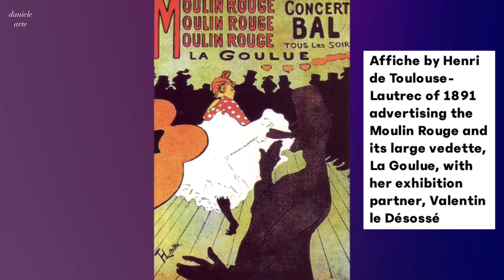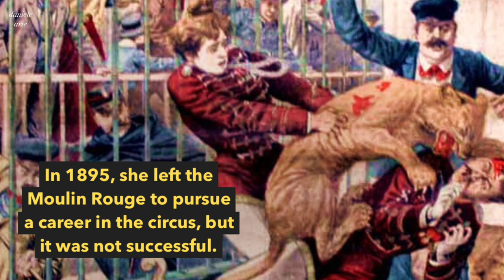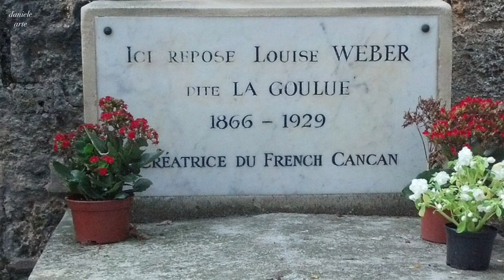Moulin Rouge's Icon: The Legendary Louise Weber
About Louise Weber

Discover the captivating story of Louise Weber, the iconic figure behind Moulin Rouge. Explore her mesmerizing journey through the world of cabaret, her groundbreaking performances, and her enduring legacy. Immerse yourself in the glitz, glamour, and intrigue of the Moulin Rouge as we delve into the life of this remarkable artist.